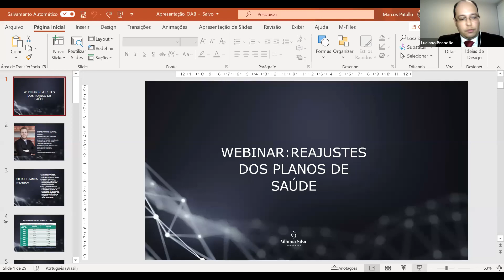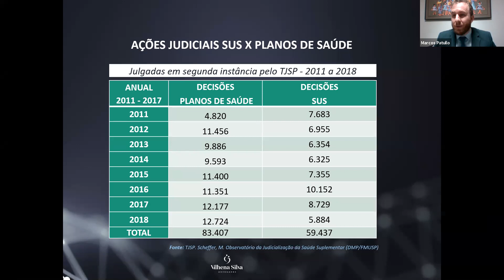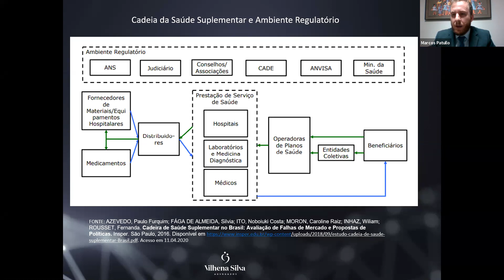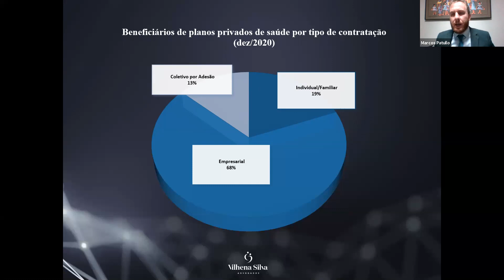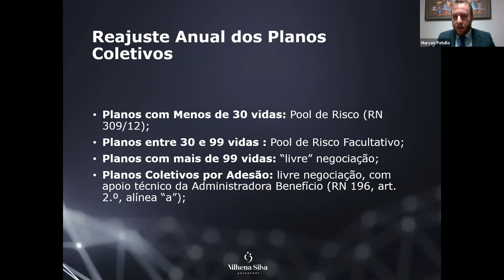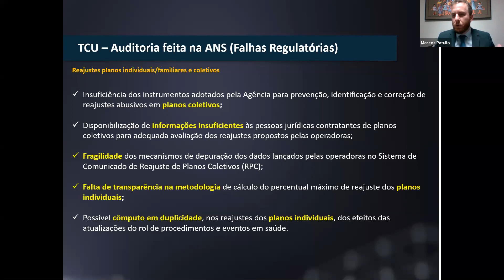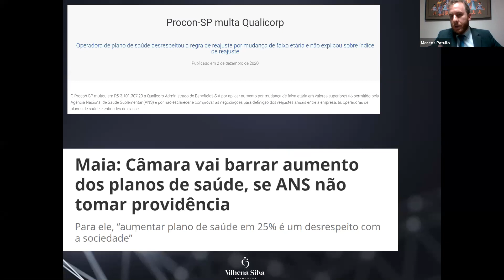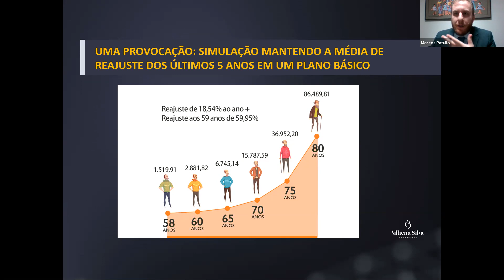Webinar: Reajustes dos Planos de Saúde